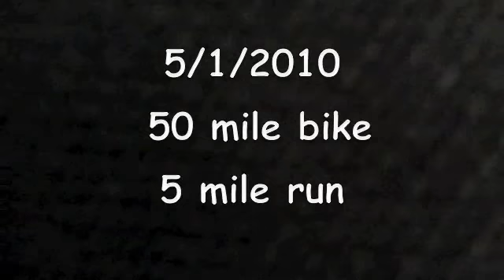First bike ride May 2010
first 50 miler bike ride, 50 mile bike and 5 mile run May 1st 2010